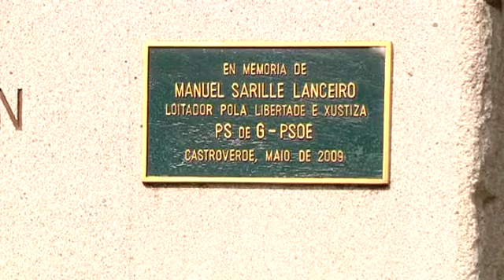Las víctimas del franquismo continúan recordando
Al homenaje de Montecubeiro asistieron decenas de familiares de víctimas del franquismo. Cada uno de ellos con drama particular pero común. Con distintos nombres las historias son siempre las mismas. La familia Sarille vio huir a Buenos Aires a uno de sus hijos y morir a otra.